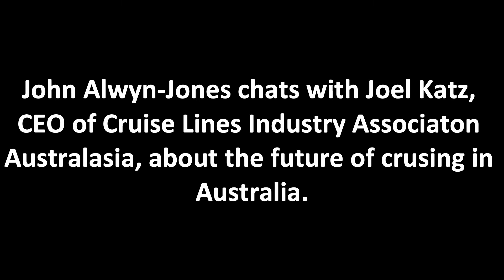Joel Katz Cruise Lines International Association chats with John Alwyn-Jones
With 17 December an important date Joel Katz does not see large ship cruising in Australia until February 2021  - check out why!